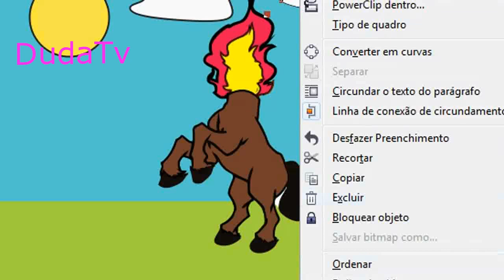🎵 A Mula Sem Cabeça 3 A Nossa Amiguinha DesenhoAnimado Historinha AsMulas 🎵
mula sem cabeça, saci pereré, curupira,lendas brasileiras, folclore e muito mais vocês encontra aqui no nosso canal!!!
Ola Galerinha!! nosso segundo vídeo de lendas brasileiras, Pessoal se vocês assistiram a lenda do saci pererê não esquece de assistir a da mula sem cabeça, ela esta muito bom e bem feita, ai você se inscreve deixa seu like e ativa o sininho